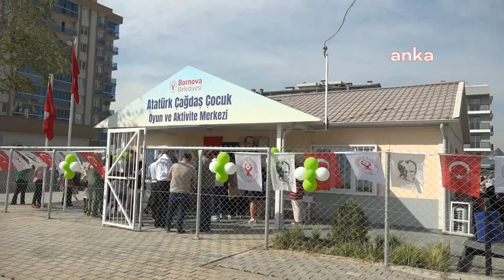Bornova’da çocuklar mutlu, anneler huzurlu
Bornova Belediyesi'nin sosyal belediyecilik anlayışı ile sekiz mahallede hizmete açtığı Çocuk Oyun ve Aktivite Merkezleri büyük ilgi görüyor. Dokuz noktada hizmet veren merkezlerden toplam 1.350 çocuk yararlanıyor. Ev kadını anneler 3-6 yaş arası çocuklarını haftanın belirli gün ve saatlerinde emanet ettikleri merkezler sayesinde sosyal yaşamın içinde daha fazla yer alabiliyor.

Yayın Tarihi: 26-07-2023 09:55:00